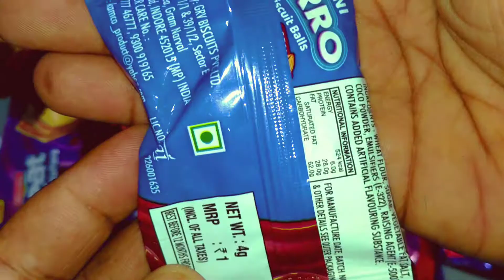So Yummy Candies